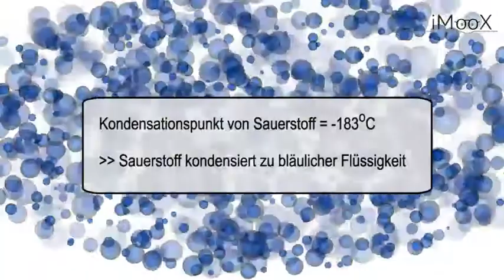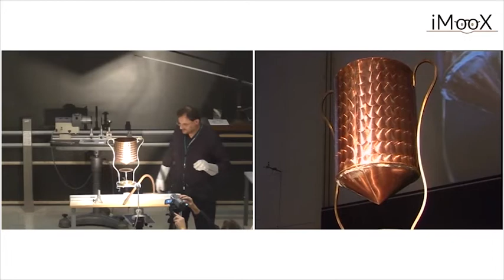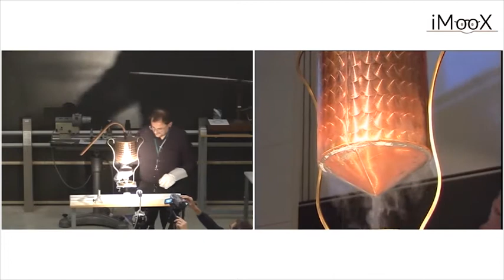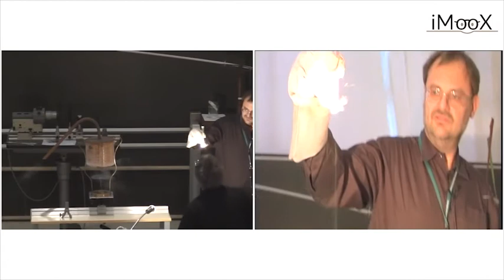Destillation von Sauerstoff